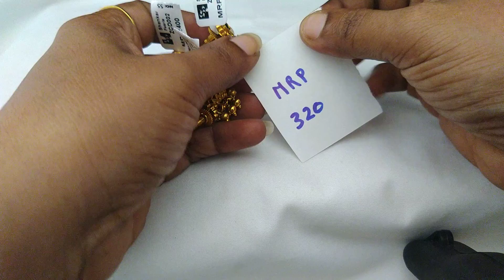SHANKAR PEARLS MATTE FINISH JUMKAS WITH PREMIUM QUALITY JEWELLERY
ADDRESS:552 NSR ROAD OPPOSITE TO ONE CARE HOSPITAL SAI BABA COLONY COIMBATORE